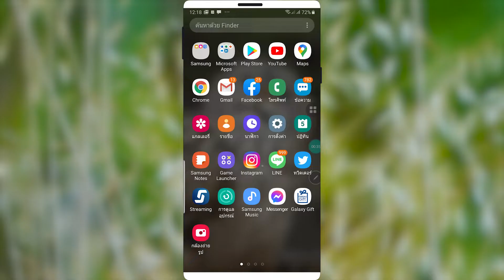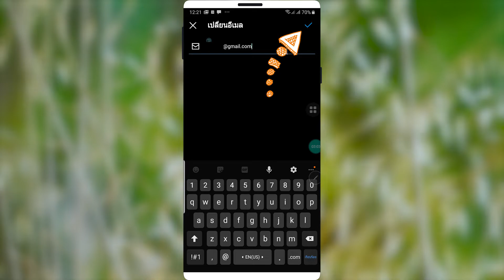วิธีเพิ่มอีเมล์ ผูก Email เข้ากับบัญชีไอจี IG Instagram บนมือถือ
สอนเพิ่มอีเมล์ ผูก Email เข้ากับบัญชี ไอจี IG Instagram บนมือถือ อีเมล์ที่ผูกต้องเป็นอีเมล์ที่ใช้ได้จริงนะครับ เพราะบางทีต้องกดยืนยันผ่าน Link ที่ไอจีส่งมา